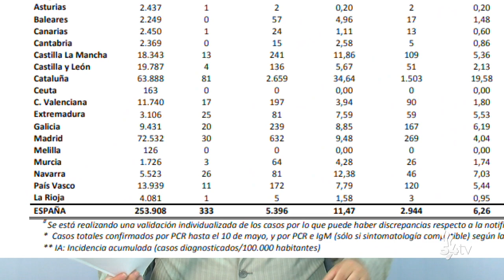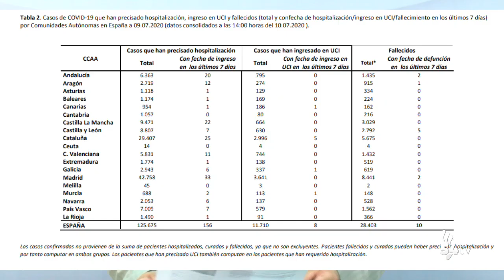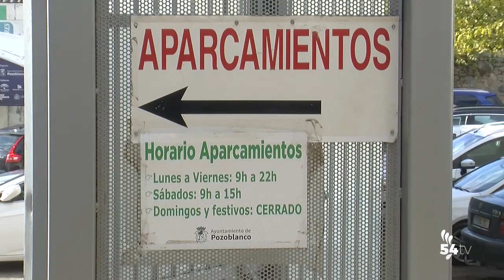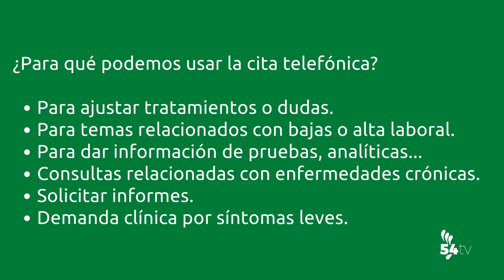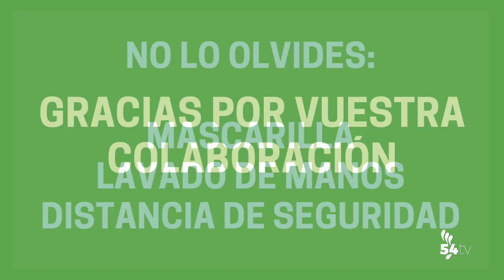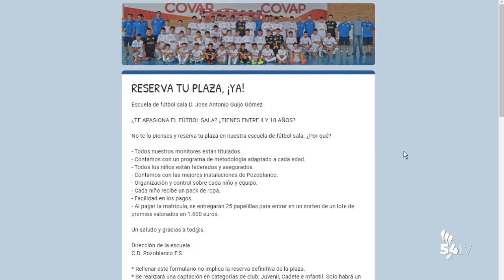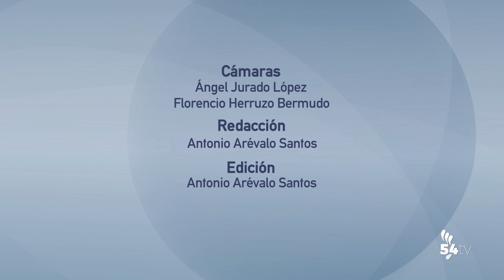INFORMATIVOS 10 JULIO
Hoy, en titulares:
• El SAS mantiene en funcionamiento 142 centros de salud en la provincia este verano
• El Plan Provincial de Caminos destinará más de 3,6 millones de euros a un total de 93 actuaciones
• Las celebraciones de San Cristóbal quedan reducidas a la Misa por los Difuntos de la Cofradía
• Rafa Manosalva, nuevo jugador del C.D. Pozoblanco